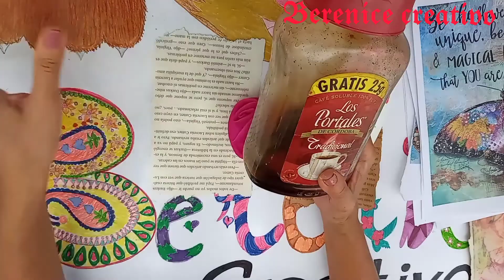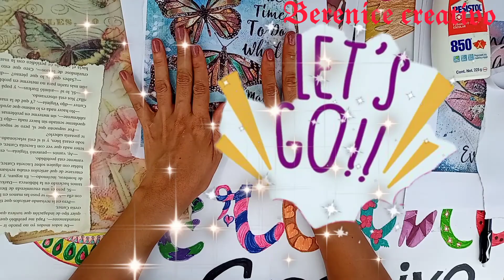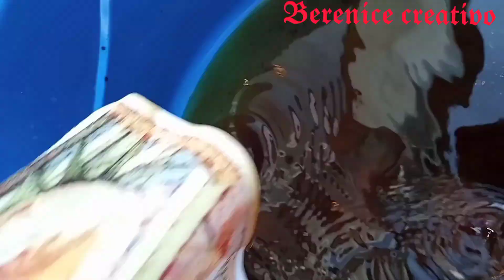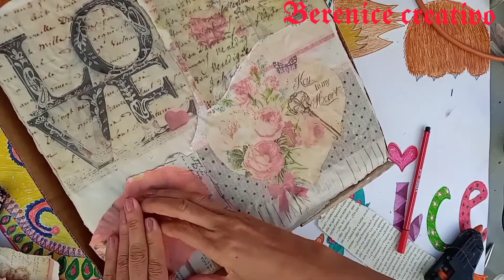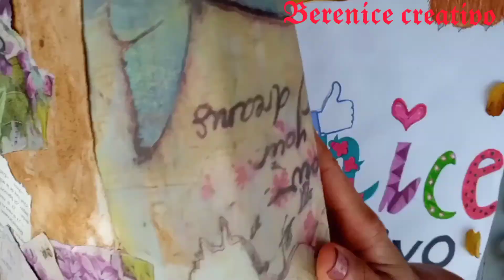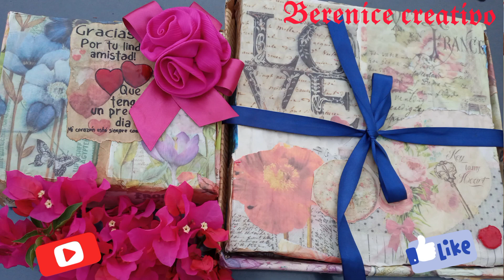Como convertir una caja de cartón en un hermoso regaló. (Como hacer papel antiguo con cafe) diy cafe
Esta vez les traigo una manualidad reciclando una caja de pizza y otra caja común para regalar algo hermoso y único con  el estilo vintage.  Y la he decorado con la técnica de Decoupage.

Créditos del intro to Artist Sagi Kariv ,
Sagi kariv feat. Karina kay - out Loud -
son Lyris and composed by Karina Kay & Pete Hopkins
vocals: karina kay
Music production, Mix, Mastering:sagu Lariv

Crédito al artista por su música a Músic
- Voyage
Músico: @iksonmusic